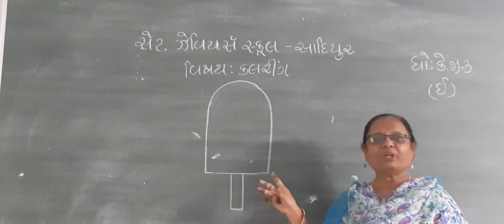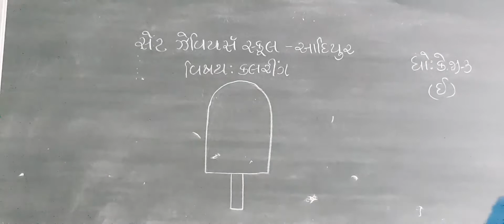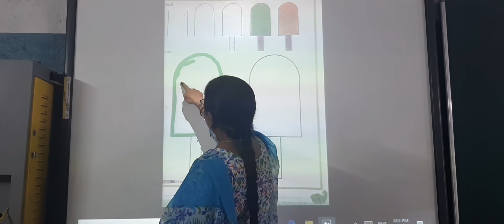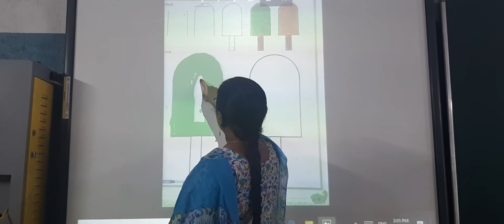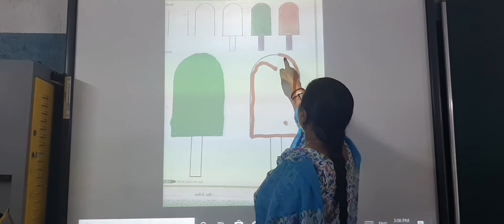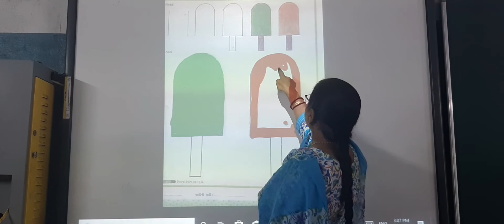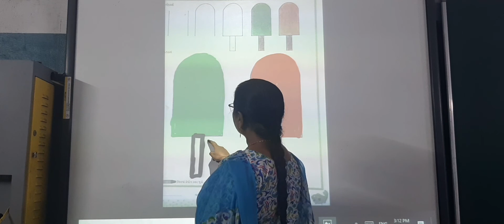Std:-K.G.3E Sub:-Coloring P-7